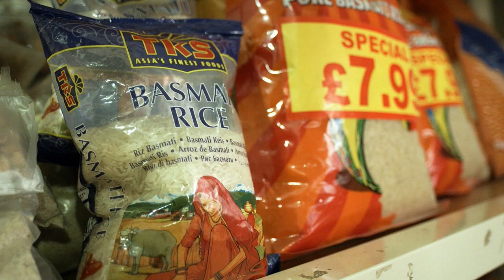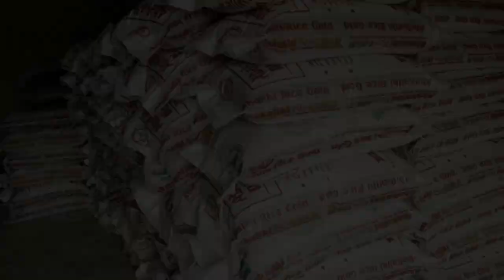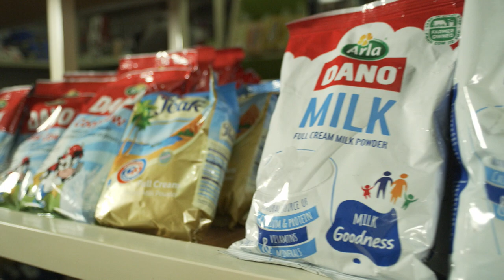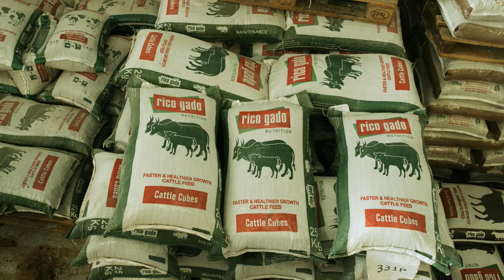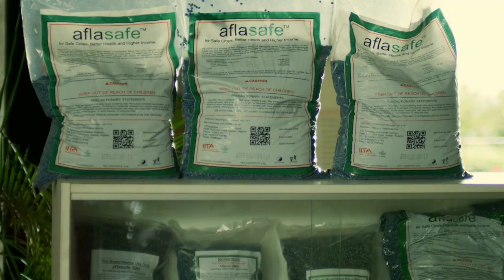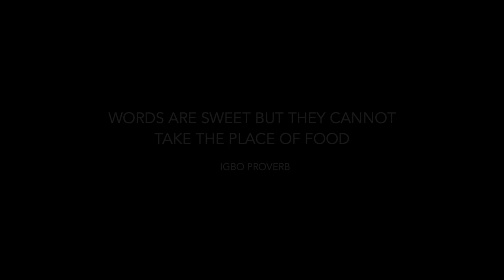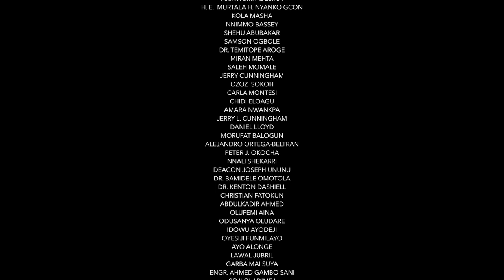Swallow: Food Security in Nigeria's Changing Climate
The documentary addresses the issue of food security in Nigeria brought on in part by our changing climate, inadequate infrastructure and the traditional agricultural practices. It features inspiring stories and explores opportunities and solutions to our food security challenge.